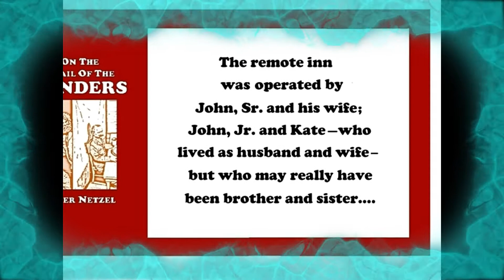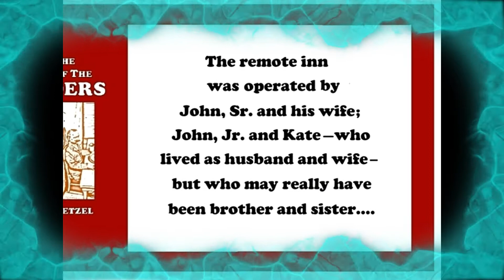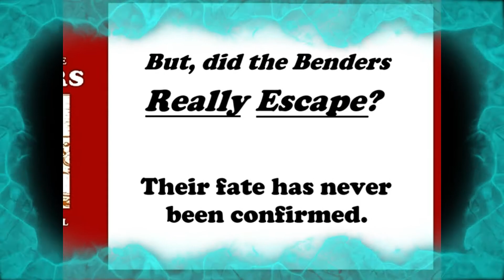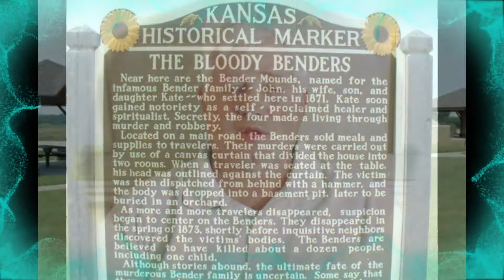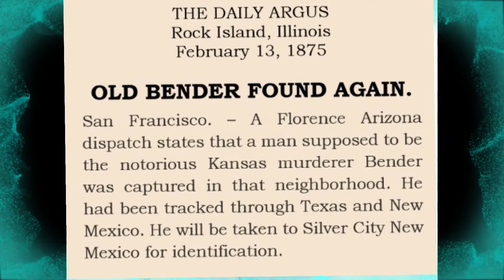On The Trail Of The Benders